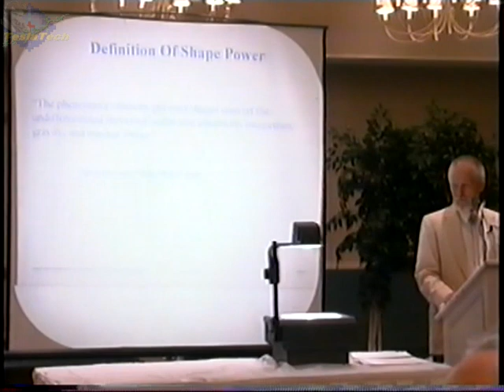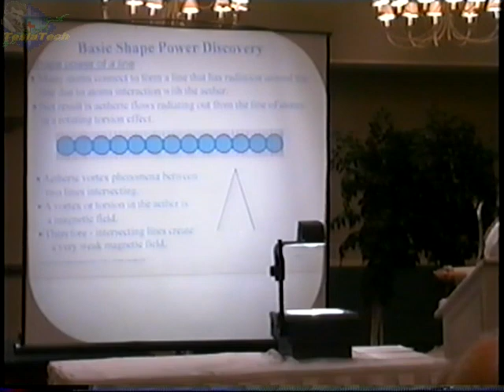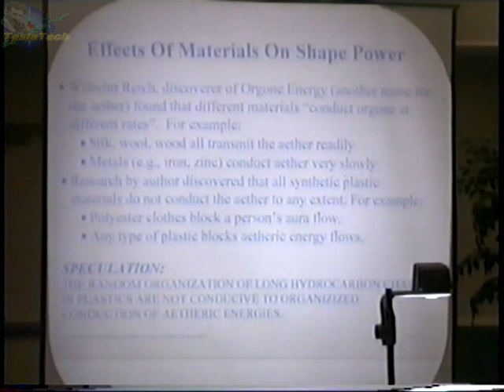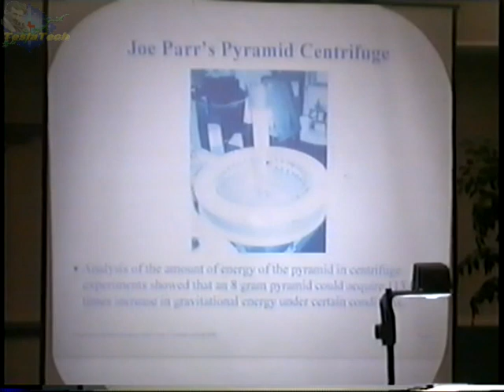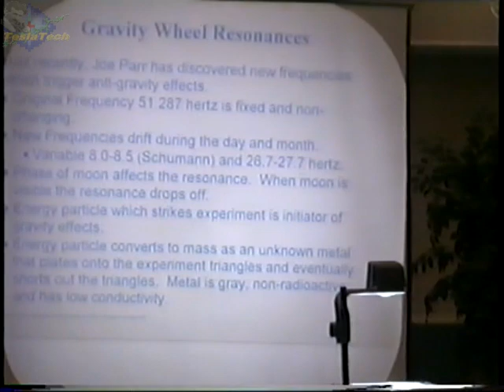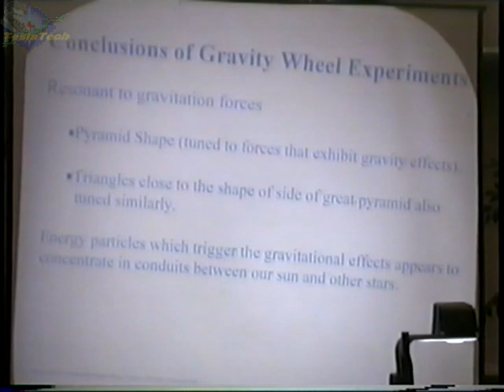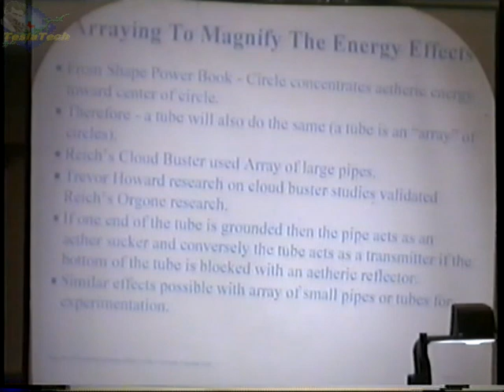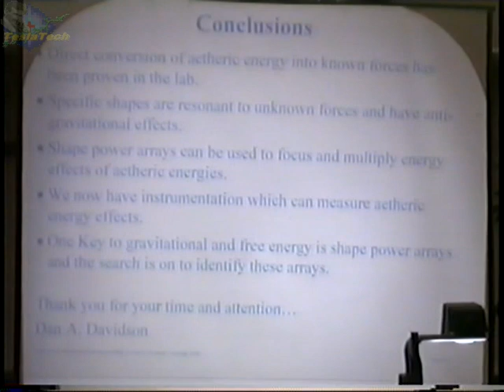Dan Davidson - Shape Power Gravitational Resonance Effects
Dan Davidson - Shape Power Gravitational Resonance Effects, Exotic Research Conference, 2000